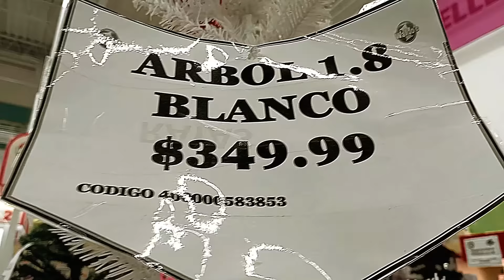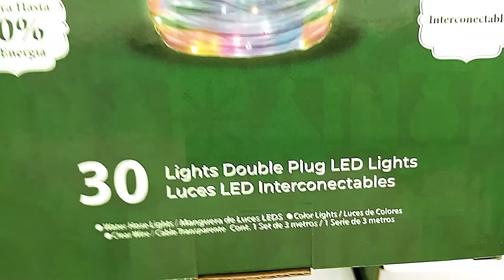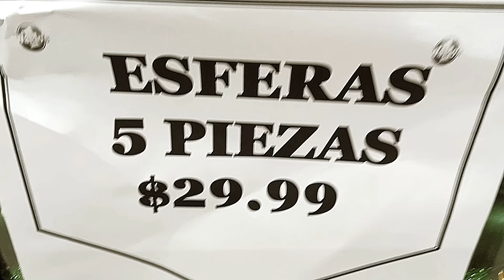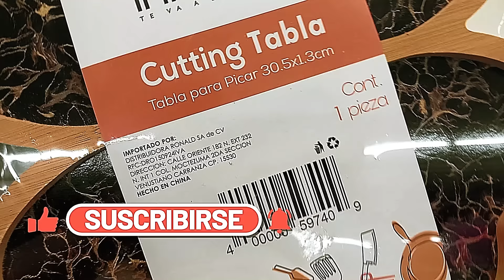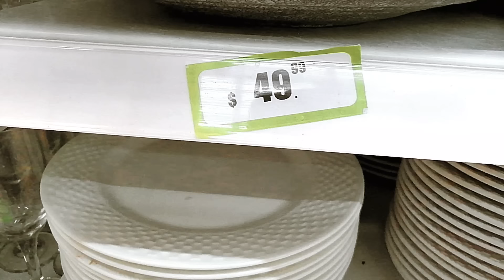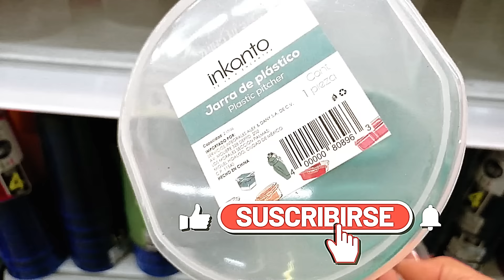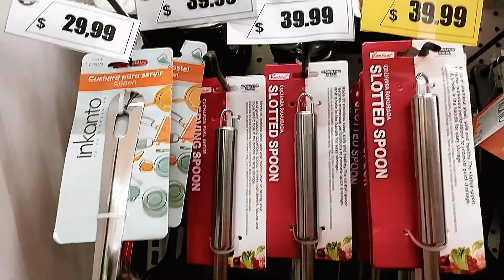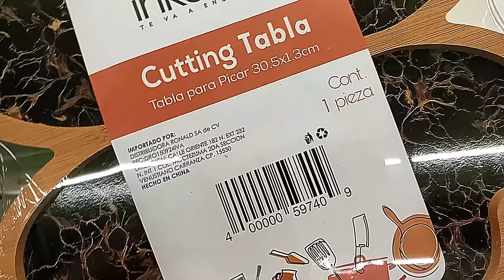TODO lo NUEVO de NAVIDAD en WALDOS | HERMOSAS NOVEDADES para TODO el AÑO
Waldos Recorrido con lo más nuevo para navidad y para todo el año